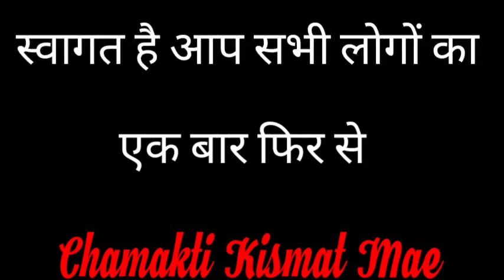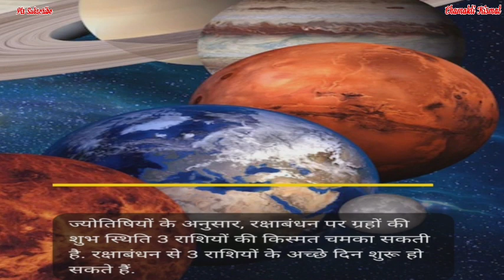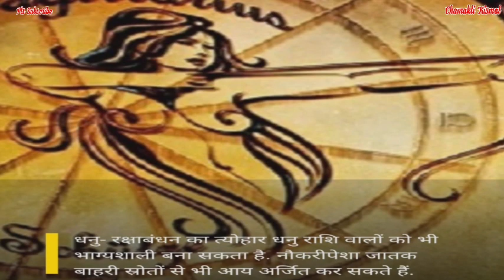रक्षाबंधन पर शुरू होगे इन 3 राशि वालो के अच्छे दिन जेब भर जाएगी नोटो से || Jyotish || Vastu